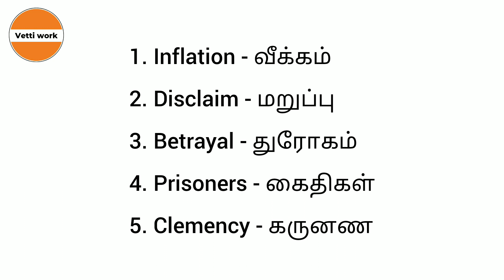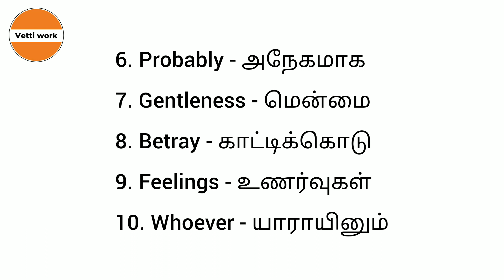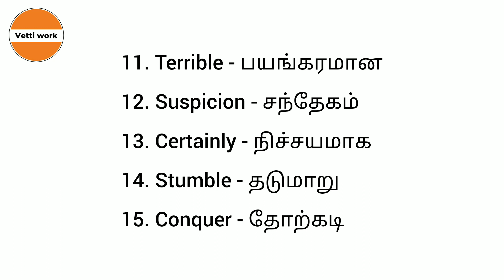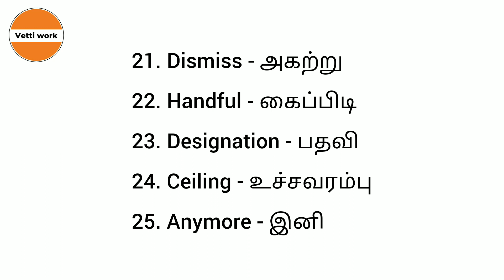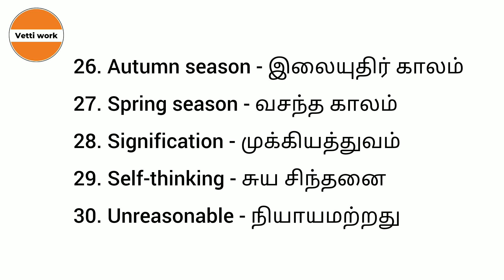Daily use English Vocabulary words